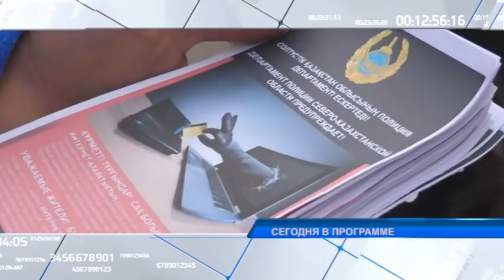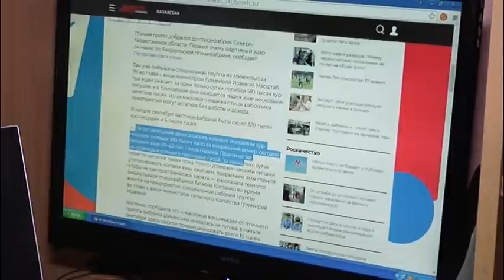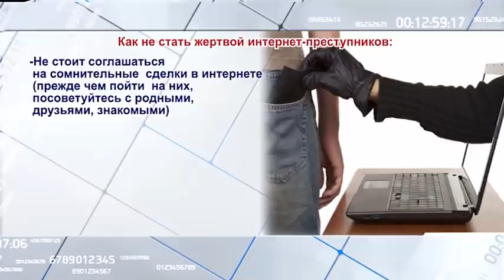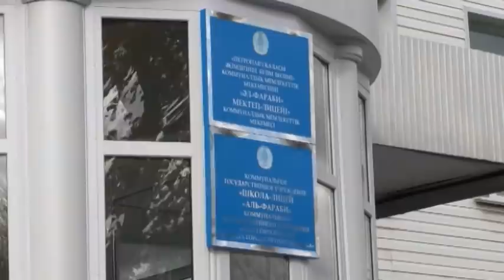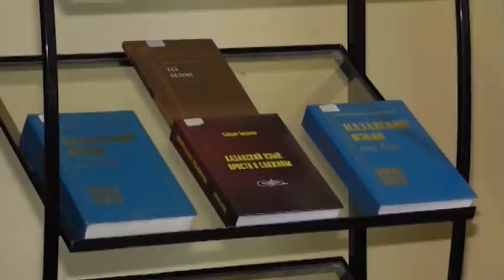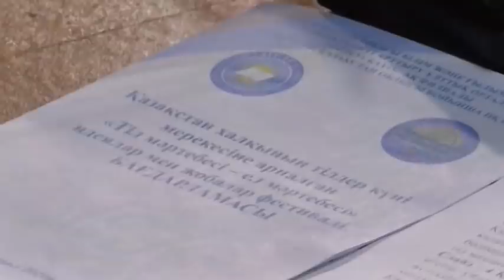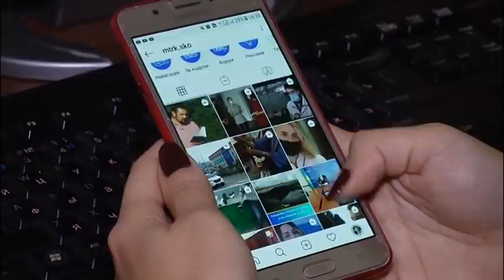Новости МТРК 21.09.2020